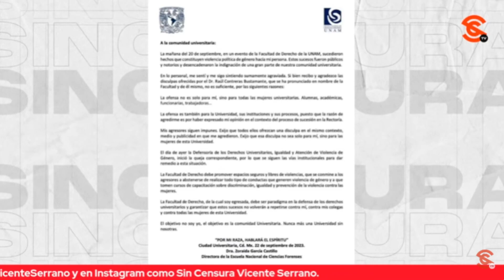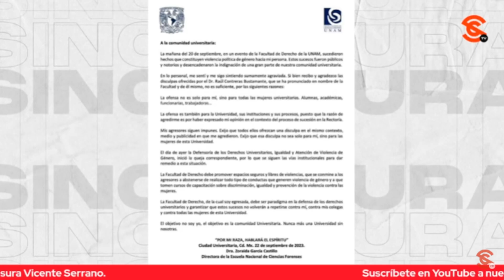RESPONDE DIRECTORA DE ENACIF… EXIGE DISCULPA PARA TODAS LAS MUJERES DE LA UNAM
Ya se pronunció la  Dra. Zoraida García, directora de la Escuela Nacional de Ciencias Forenses de la UNAM; dijo que enfrentó v10lenc14 política de género a su persona y que se siente muy agraviada luego de que la ofendiera el p1nche viejo cul3r0 de Ricardo Rojas Arévalo, quien fungía como secretario general de la Facultad de Derecho de UNAM, mientras los burócratas que lo rodeaban. La destacada académica exigió una disculpa de todos ellos a todas las mujeres de la máxima casa de estudios.